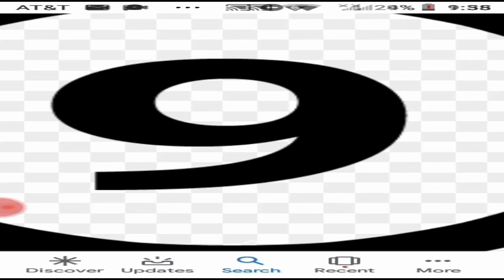Electric pea showcase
Showcasing the Electric peashooter